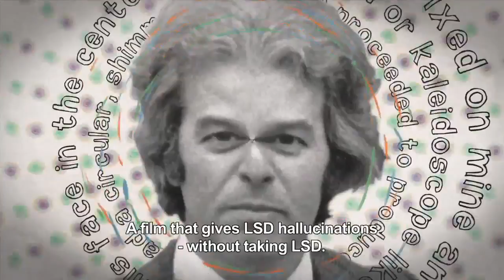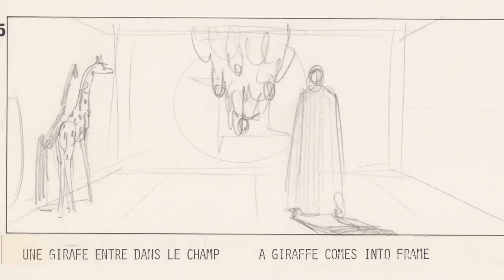Jodorowsky's Dune Official Trailer (2014) Documentary, Sci Fi HD Quality #1